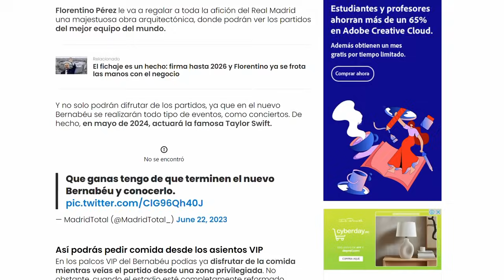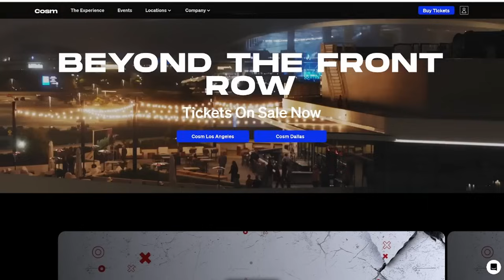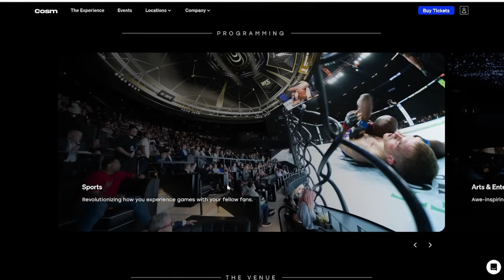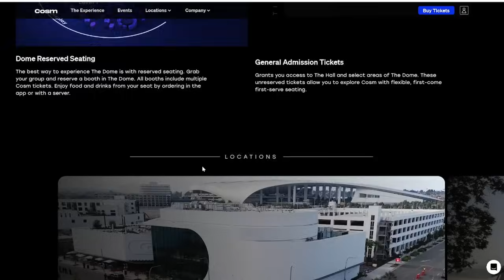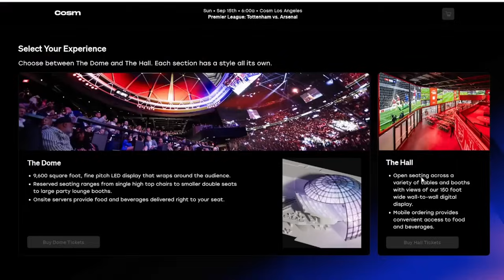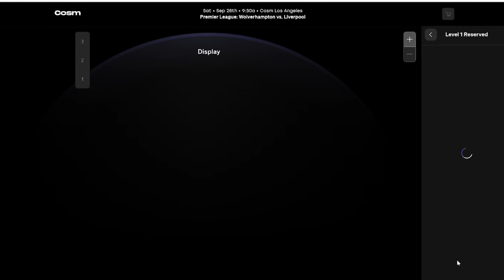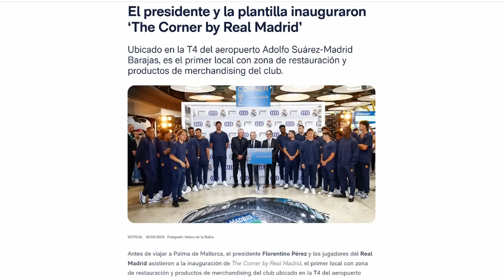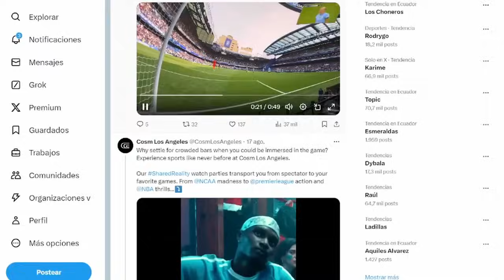😮ESTO CAMBIA EL FUTURO DEL FÚTBOL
La primera jornada de Liga nos ha permitido ser testigos de avances importantes que cambiarán la forma en que consumimos fútbol en todo el mundo... cosm, mbappe cam, palcos virtuales...